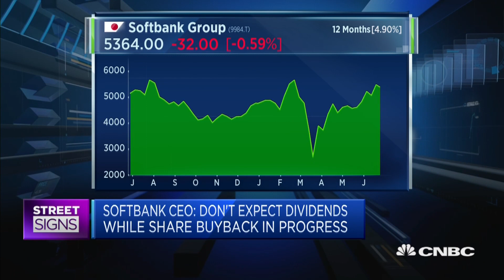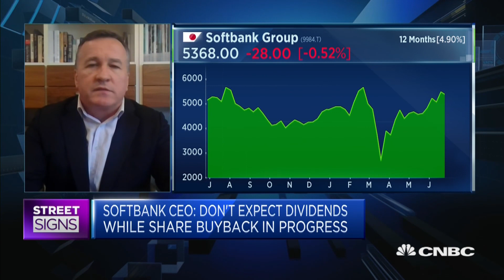It is surprising that Masayoshi Son leaves Alibaba board: Analyst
David Gibson of Astris Advisory Japan says Masayoshi Son's departure from Alibaba's board is surprising give the Japanese company is a major shareholder in the Chinese e-commerce giant. Meanwhile, the return of Vision Fund is improving with many portfolio companies accelerating growth as the pandemic has pushed forward digital transformation in many part of the global economy.